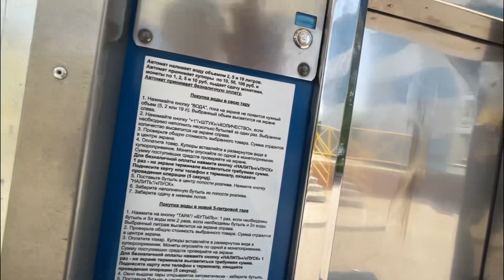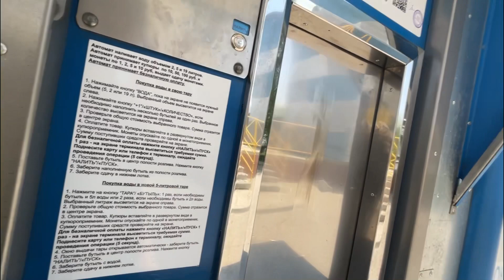central market tour | kirov, russia